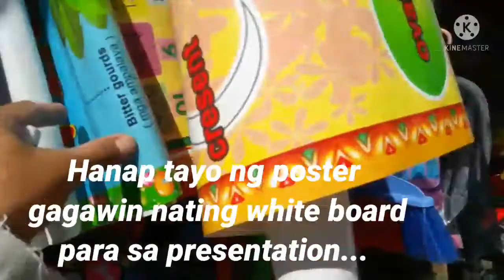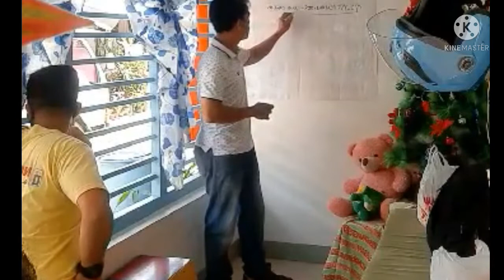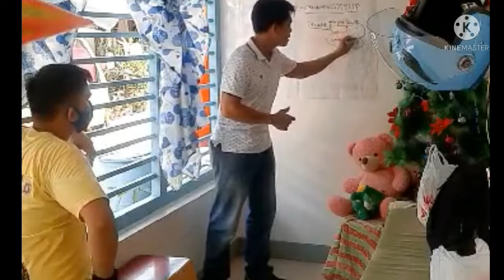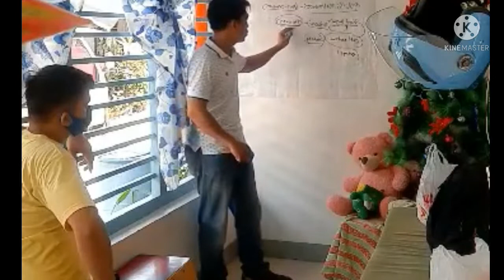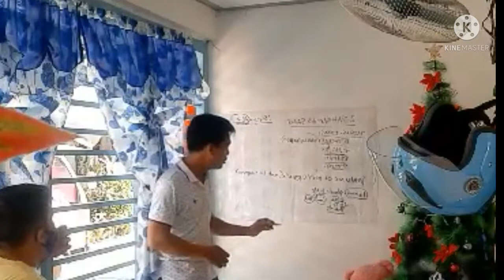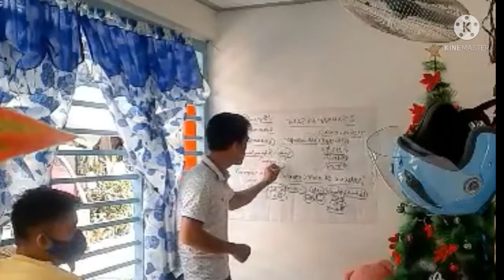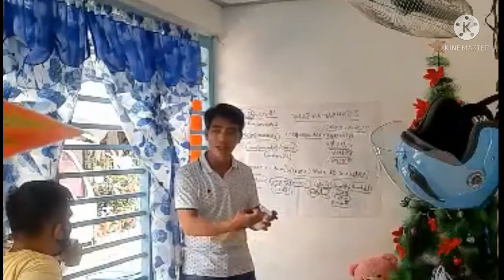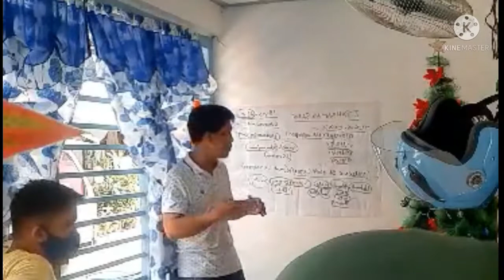Conducting DXN Health Orientation at Baras Rizal. VLOG#7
Good morning to all! I was invited by one of our dxn co-distributor in BARAS RIZAL to conduct a Health orientation and introduce the health benefits of DXN health products that contains GANODERMA extract  as the main ingredients of Dxn health food supplements, beverages and personal care products.